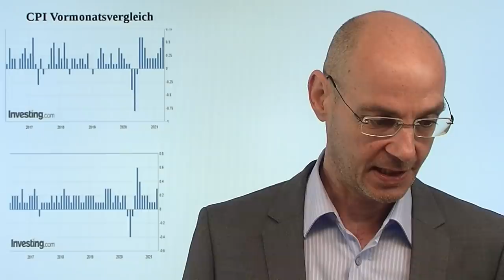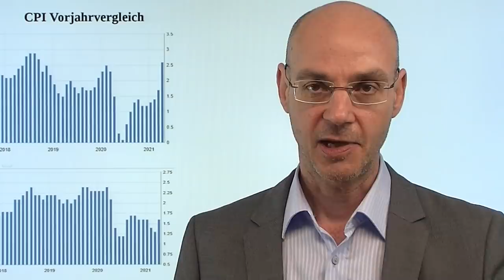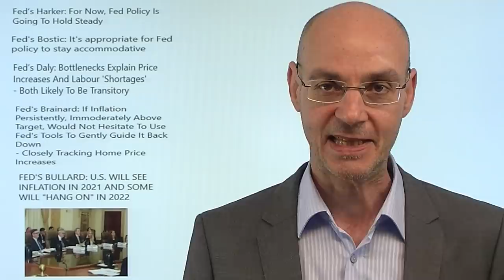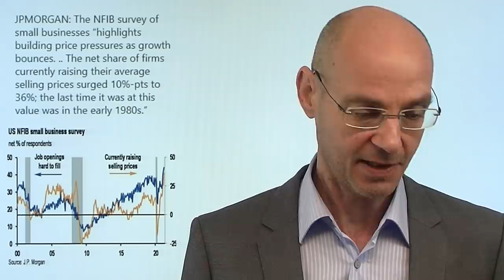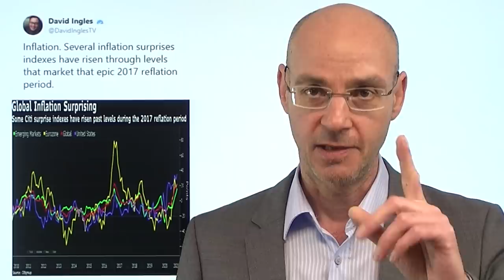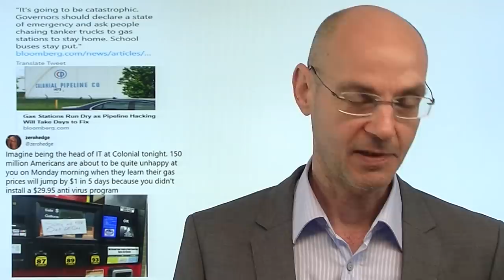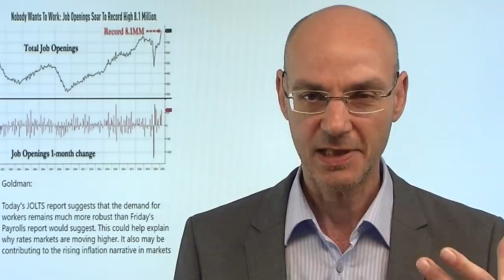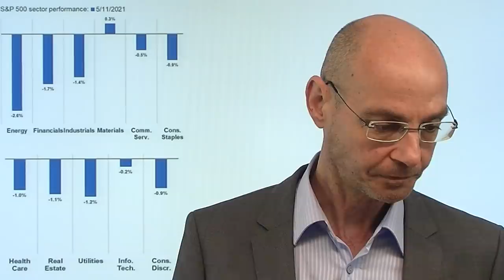Inflation: Daten heute wegweisend!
Inflation ist das große Thema, das die Märkte derzeit umtreibt - daher vor allem Tech-Werte zuletzt unter Druck, die sensibel auf steigende Renditen (bzw- steigende Kapitalmarktzinsen) reagieren. Die Märkte gehen davon aus, dass die Fed falsch liegt mit ihren zweckoptimsitischen Aussagen, wonach der Anstieg der Inflation vorübergehend ("transitory") sei. Heute nun kommen die US-Verbraucherpreise für den April, und eines scheint fast sicher: die Märkte werden auf die Daten stark reagieren - gestern ohnehin viel Nervosität und schnelle Bewegungen an den Märkten, die Umsätze dazu sehr hoch. Fausregel für heute: liegen die heutigen Daten höher, wird es hart für die Aktienmärkte - und umgekehrt..